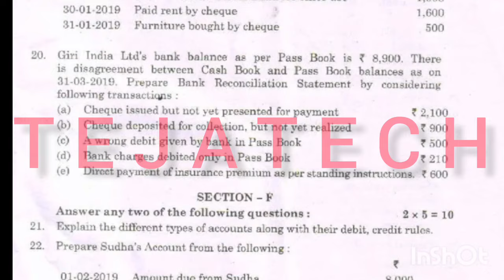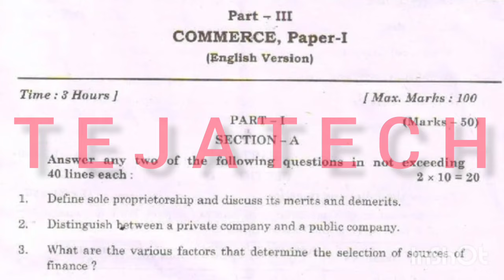ఇంటర్మీడియట్ Commerce 💯 Important Public Paper 2024💯 || Intermediate Public Commerce leak paper😱